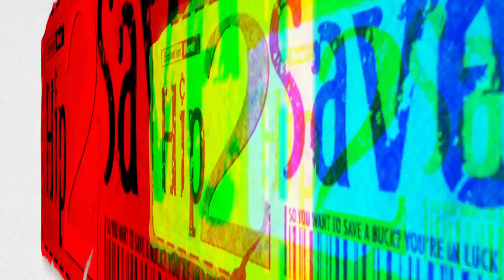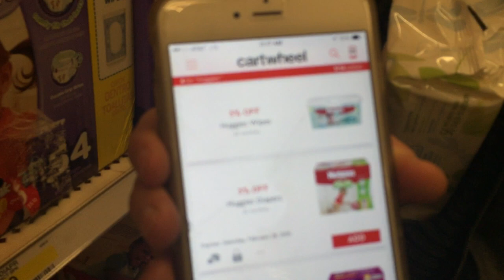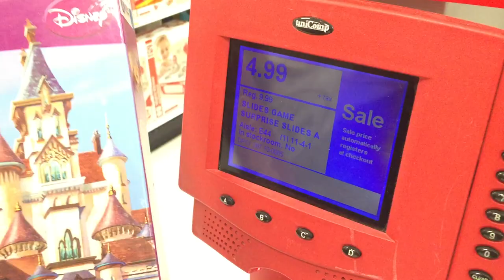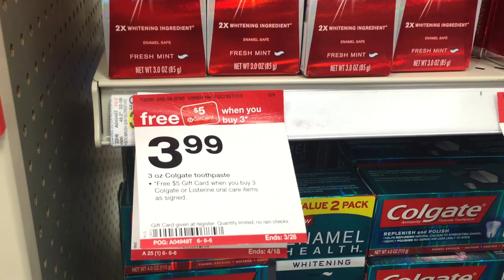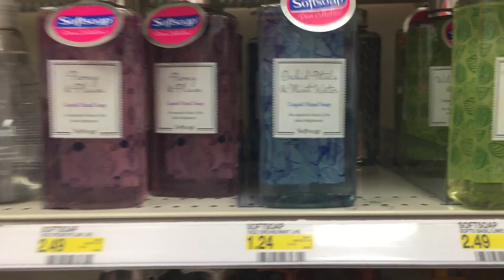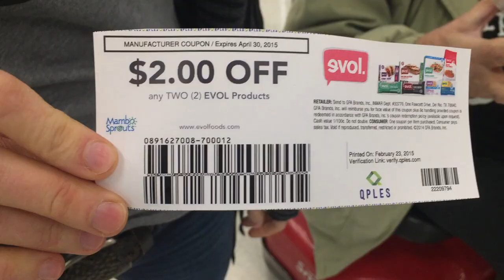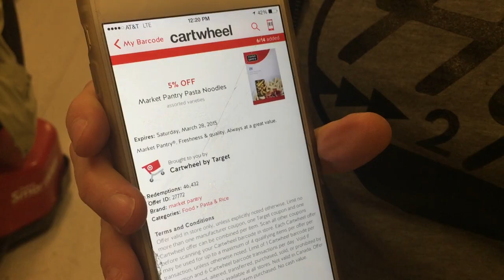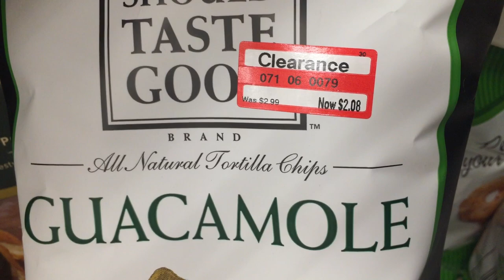Target Coupon Shopping with a Special Guest (2/22-2/28)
This week, I'm back in action again with my wonderful 92 year old grandmother, "Ma". Watch to see the *HOT* bargains we snag on Huggies diapers and wipes, Angel Soft and Quilted Northern toilet paper, plus much more...